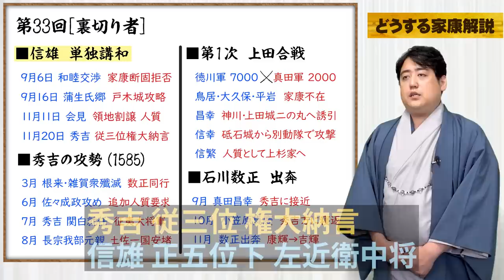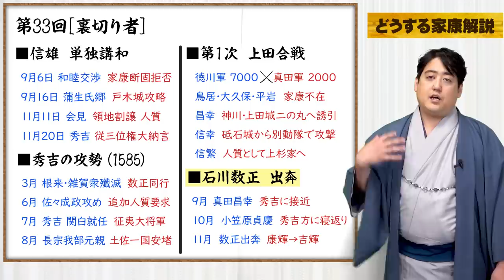第33回『裏切り者』信雄の単独講和、真田昌幸の軍略、石川数正の出奔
▼関連動画
▼参考文献
【目次】
00:00 前置き
00:34 信雄　単独講和
04:30 秀吉の攻防（1585）
10:05 第1次　上田合戦
15:57 石川数正　出奔
◆ミスター武士道著書
家康日好評記発売中！

■協力
株式会社メディアエクシード